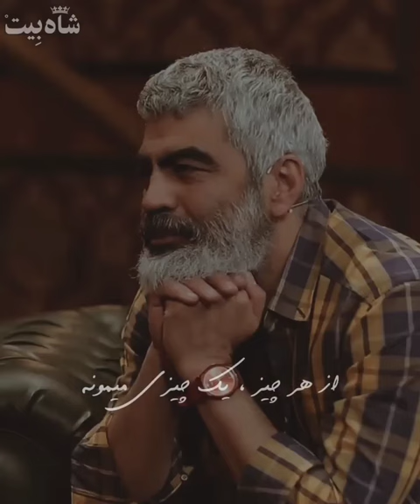نظر را با ما به اشتراک بگذارید. کارلوس دروموند